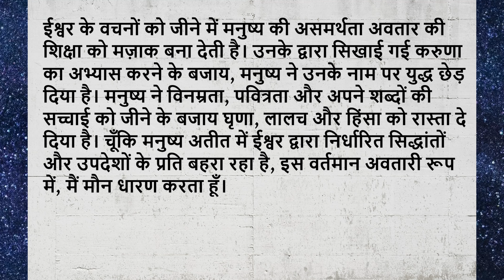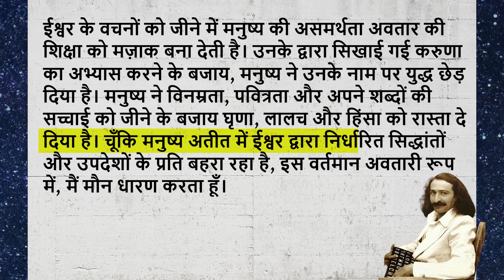Divine kiss of Babajan || Life of Meher Baba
In this video, we delve into a remarkable and awe-inspiring moment in the life of the spiritual luminary Meher Baba and the mystery behind Hazrat Babajan's Divine Kiss.

Meher Baba's spiritual journey was marked by extraordinary encounters, one of which was with the mystic Hazrat Babajan.

Hazrat Babajan, an enlightened Sufi mystic, was known for her profound spirituality. The meeting between her and Meher Baba under the tree, and her divine kiss  is a tale of transcendent significance.

👉 In this video, we will:

🌟Dive into the life stories of Meher Baba and Hazrat Babajan, shedding light on their spiritual backgrounds and the circumstances that led to their encounter.

Relive the momentous meeting between Meher Baba and Hazrat Babajan, during which a divine exchange took place – a kiss that symbolized the transmission of profound spiritual energy and blessings.
Discuss the impact of this encounter on Meher Baba's spiritual journey and the course of his life's mission.

Explore the universal lessons we can draw from this meeting, emphasizing the significance of spiritual encounters in our own lives.
Join us on this spiritual odyssey as we unravel the mystical and heartwarming story of the Divine Kiss of Hazrat Babajan on Meher Baba. This tale transcends religious boundaries and speaks to the power of divine love and the transformative potential of spiritual encounters.

🙏 If you're a seeker of truth, a believer in the power of love, or simply curious about the extraordinary lives of spiritual giants, don't miss this video. Let's embark on this journey of discovery together.